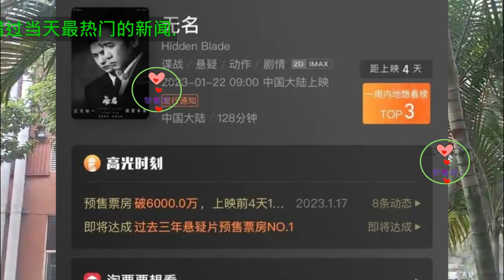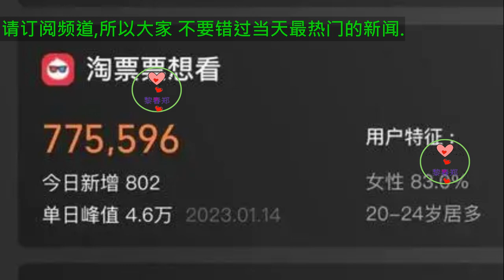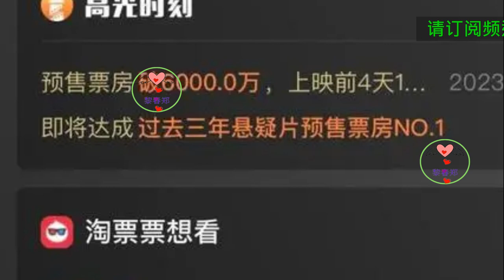[黎春郑 2023 年 1月19日] 王一博能 在京举办发布会否凭借 转型成功